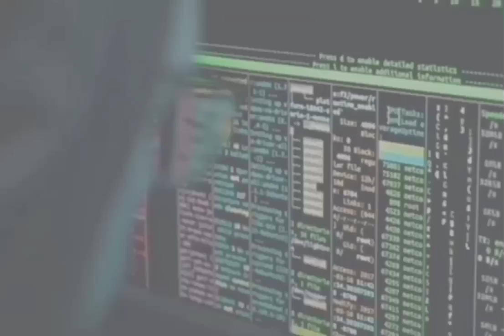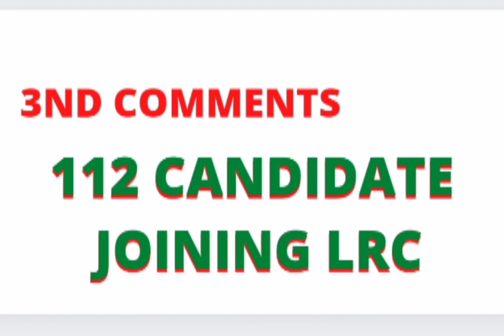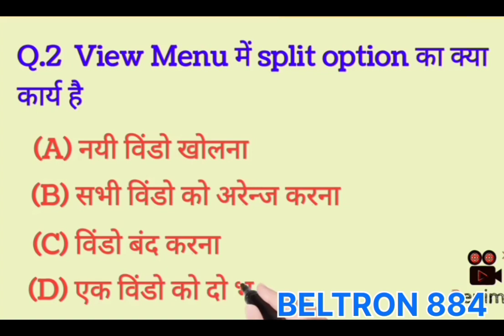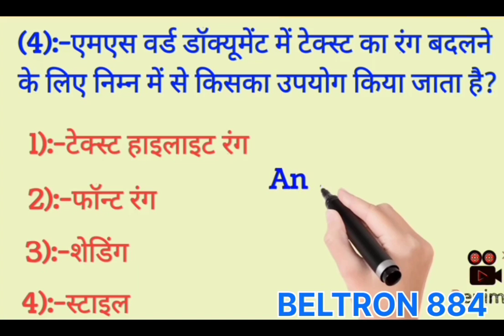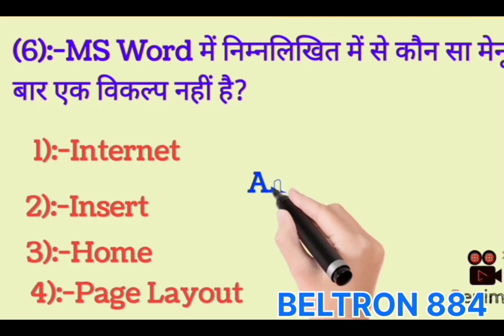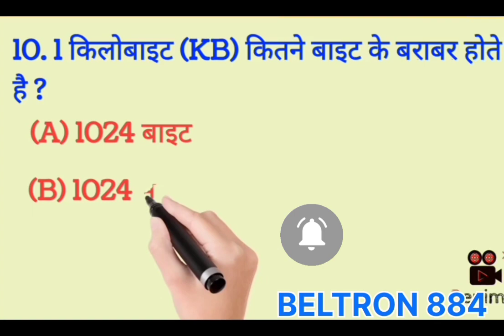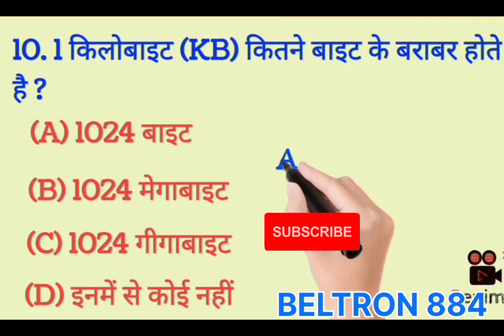Beltron New Registration 2022 Beltron New Vacancy Official Information All Update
__________________TELIGRAM_________________

______________ DOCUMENT _________

:- You're Queries

bihar block vacancy 2022, bihar new vacancy 2022,

september vacancy 2022,

september vacancy 2022, bihar govt job vacancy 2022, bihar govt job 2022,

bihar sarkari naukari 2022,

kimaya tutorial,